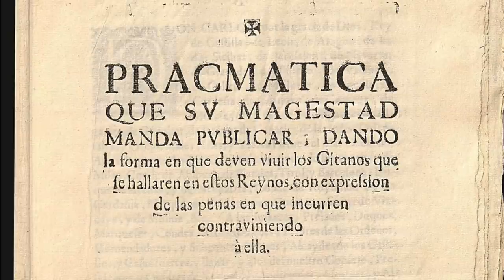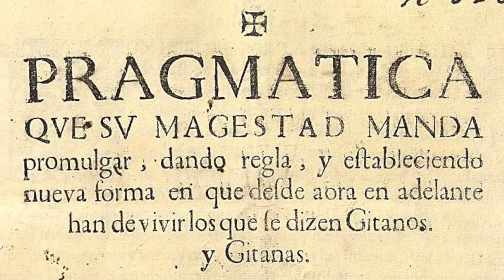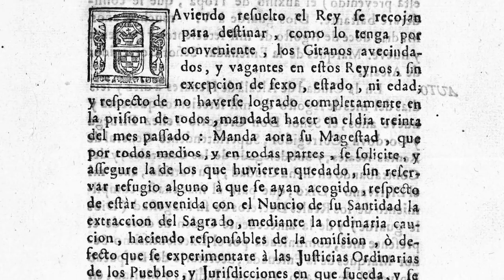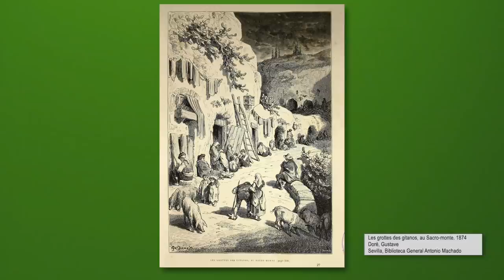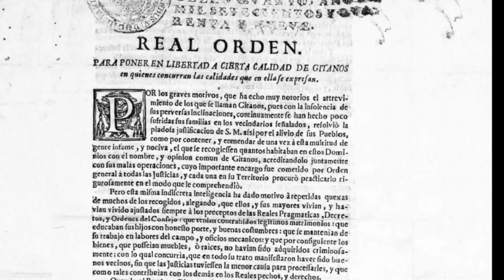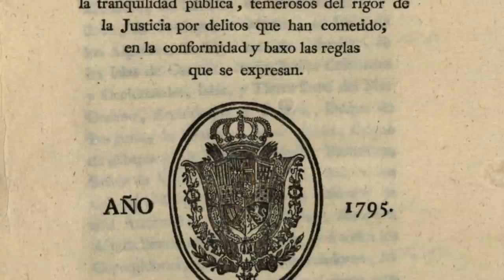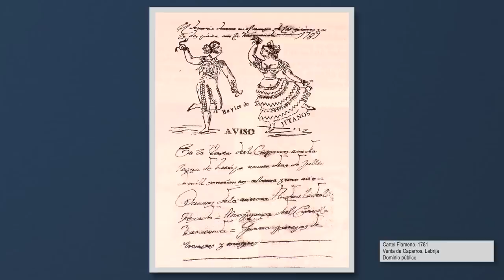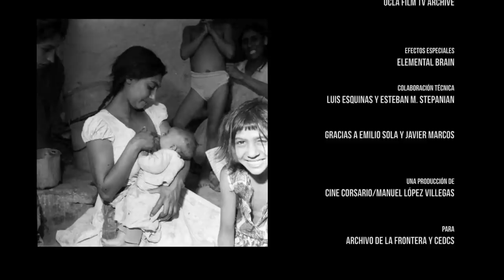La prisión general de gitanos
Capítulo 5 de la serie Documentales Mínimos.

Desde principios del siglo XIV numerosos grupos de gitanos llegan desde Europa y el norte África hasta España. En 1499 se redacta la primera pragmática antigitana, desde entonces y hasta 1978 se sucederán decenas de leyes y pragmáticas antigitanas, entre ellas la Prisión general de gitanos o Gran redada de 1749 con la que se pretendió exterminar a todos los gitanos de España.